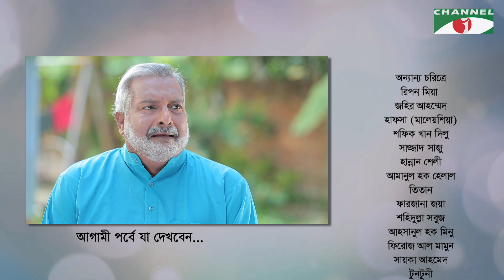মকো মালয়েশিয়া | Moko Malaysia | EP 43 | Natok | Mosharraf Karim | Hasan | Aparna | Channel i TV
ধারাবাহিক নাটকঃ
মকো মালয়েশিয়া
অভিনয়েঃ
মোশাররফ করিম
ফারুক আহমেদ,
আ খ ম হাসান,
শামীম জামান,
জুঁই করিম,
অপর্ণা ঘোষ
রচনাঃ আকাশ রঞ্জন
চিত্রনাট্য ও পরিচালনাঃ শামীম জামান